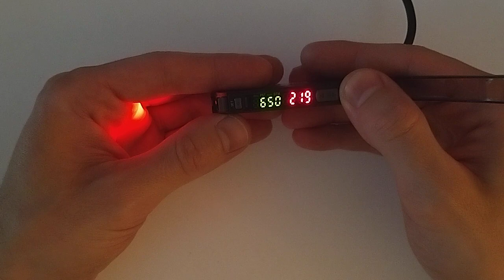Keyence FS-N11P energy saver mode